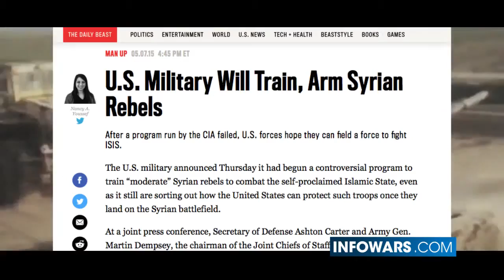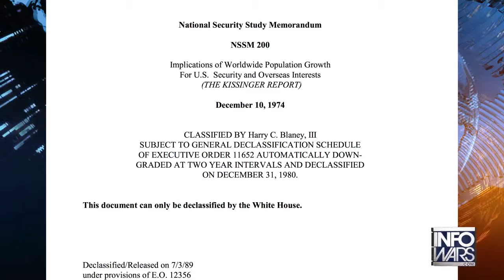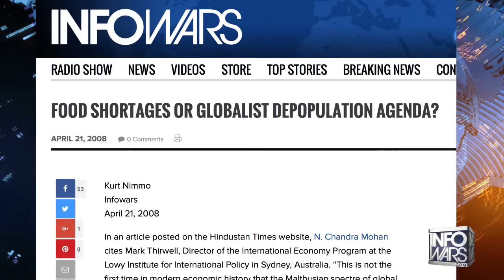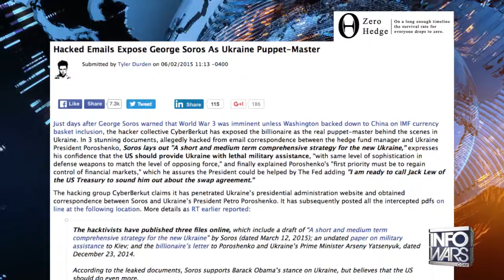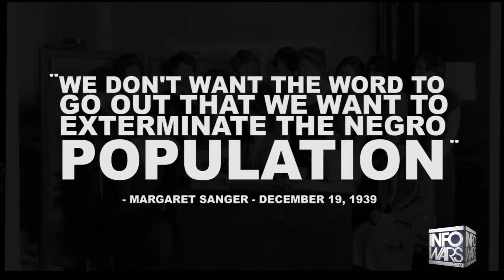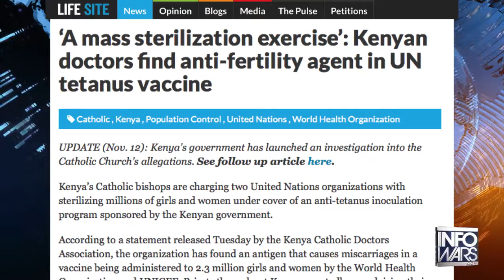Louis Farrakhan Angel or Devil 2